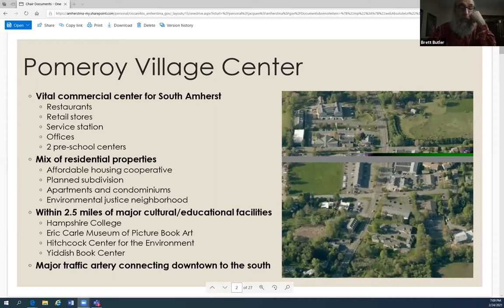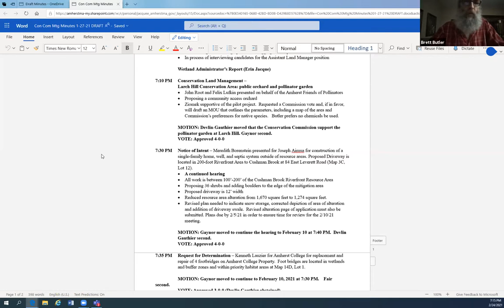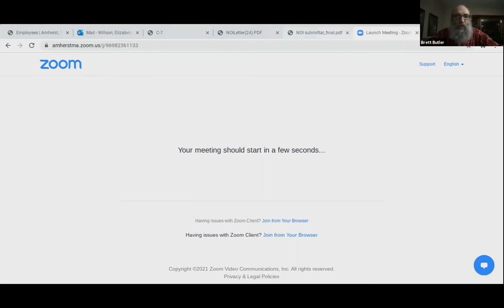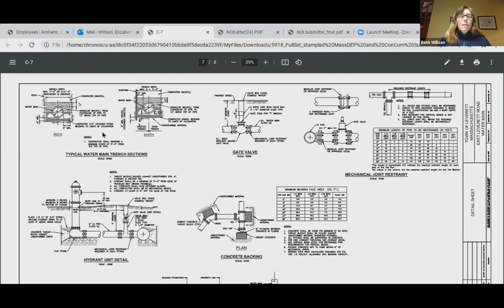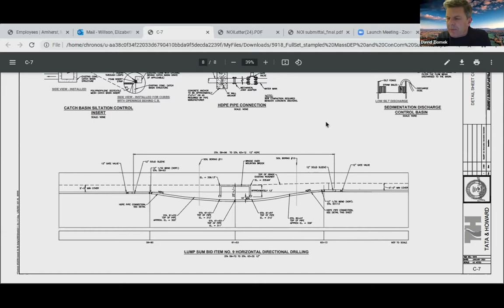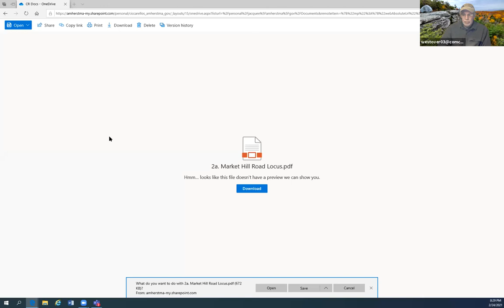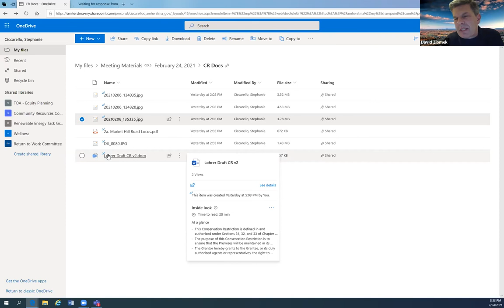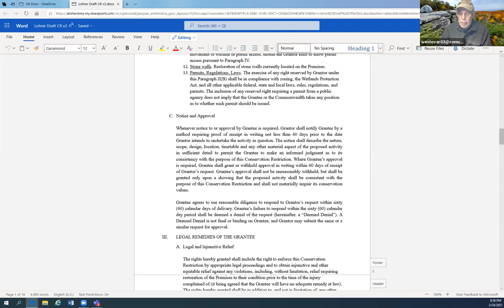Conservation Commission Meeting Wednesday, February 24, 2021